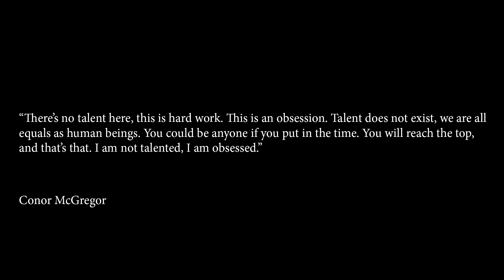[MOTIVATION] Conor Mcgregor 'What doesn't kill you makes you stronger'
Video name - Conor Mcgregor 'What doesn't kill you makes you stronger' MOTIVATION

A motivational video starring Conor Mcgregor

John Ernstein, Matthew Lloyd, Eaton Asher, Gulraj S Bains, R Gill, Ivan Mashkov, Marcos Welker

Music used - Really Slow Motion - Iron (Epic Heroic Uplifting)